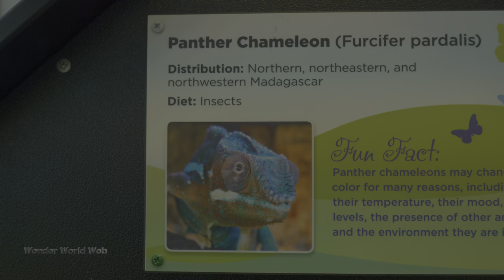Butterfly Garden at the Strong Museum of Play in 4K HDR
Dancing Wings Butterfly Garden at The Strong National Museum of Play

Butterfly shaped building which houses organic practices inside. 0:02
Butterfly cocoons.  0:18
Watch butterfly drinking from nectar plant. 1:03
Chameleon 2:27
Turtle 3:17
Toucan 3:36
Chinese Button Quail Birds walking across the pavements 3:59
Koi Fish 3:54
Exotic Plants 4:13
Carnivorous Pitcher Plants 4:19
Purple Orchid Close Up 4:26
Snake Plant 4:37
Cryptanthus Black Mystic 4:40
Turtle Pond and waterfall

Butterflies that maybe shown provided by The Strong Museum.
Zebra Longwing
Gulf Fritillary
Red Rim Butterfly
Great Eggfly
Monarch
Thoas Swallowtail
Silver-Studded Leafwing
Ruby-Spotted Swallowtail
Small Blue Grecian
Common Morpho
Grecian Shoemaker
Isabella Tiger
Emperor Swallowtail
Small Postman
Great Mormon
Haitian Cracker
Costa Rica Clearwing
Royal Blue
Blue-White Longwing
Banded Orange
Arched-Wing Cattleheart
Giant Owl
Zebra Mosaic
Scarlet Mormon
Leopard Lacewing
Mocker Swallowtail
Blue-Banded Swallowtail
Black Swallowtail
Common Mormon
Golden Birdwing
Paper Kite
Tailed Jay
Banded Peacock
Blue Clipper
Great Orange Tip
Indian Dead Leaf
Julia
Ghost Sulphur
Orange-Barred Sulphur